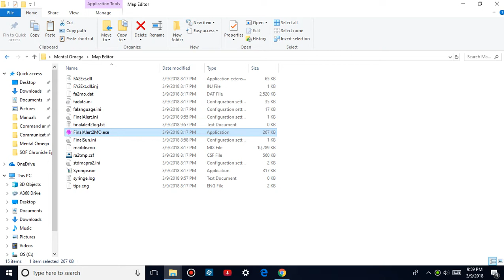Mental Omega installation trouble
When since that Mental Omega patch 3.3.3 was already released. I decided to download patch 3.3.0 first because of the clinetchat. I was already excited to play. But there was only one thing is missing. When I was going to start to play this game. It won't let me in, and the map editor installation isn't install correctly. Is there is something missing?